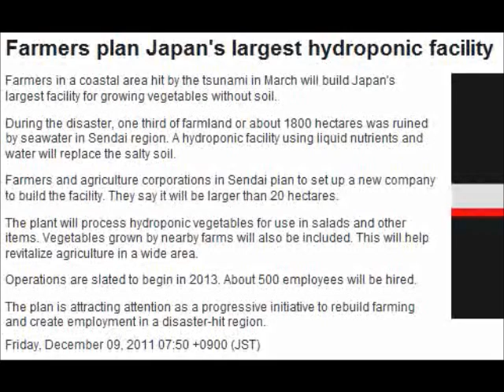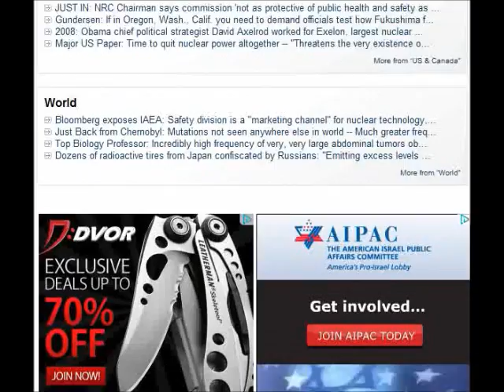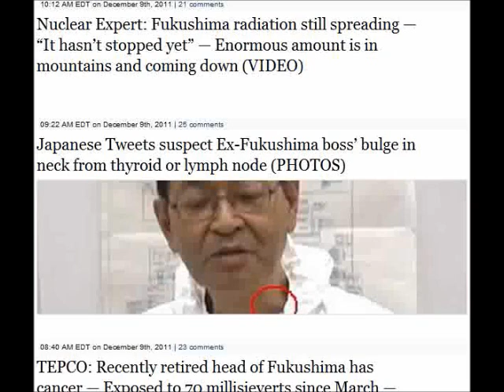Nuclear Update from Japan 120911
See also:
Fukushima links (Fukushima Daiichi live and a youtube compressed version):